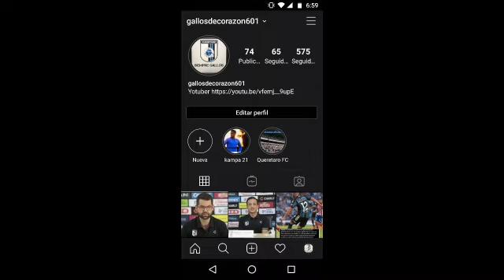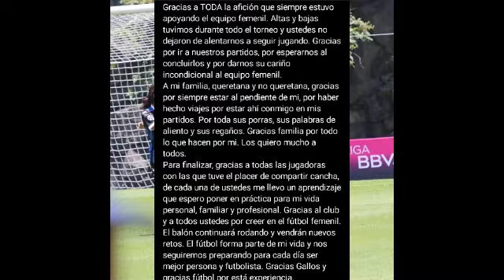Bajas oficiales del club Querétaro